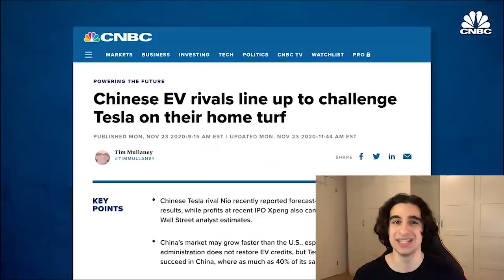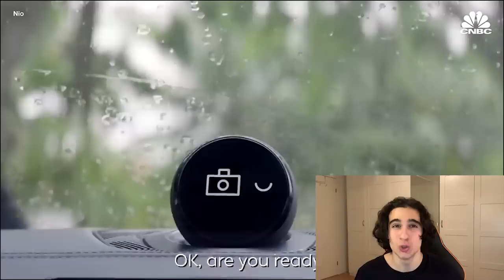NIO RUMORS CONFIRMED - MASSIVE PARTNERHSHIP ANNOUNCED (How NIO DAY Changed EVERYTHING)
SO NIO Day is over and I AM SO IMPRESSED by all the new announcements NIO made. Not only did they reveal their FIRST ELECTRIC SEDAN, their new battery swap stations and their 150kwh BATTERY PLANS. THEY ALSO revealed their partnership with NVIDIA, which has been rumoured for quite some time now. SO GUYS TODAY we have tons of things to talk about and by the end you should know about all the key takeaways from NIO Day.

What you are looking at right now WAS REALLY NIO’S MAIN EVENT. They just unveiled their first ALL ELECTRIC Sedan, The NIO ET7. This is the first model that is powered by the 150kwh battery pack, giving it a maximum range of more than 1000km, which we will talk more about later.

But  this Sedan also has an impressive 0-100 km/h acceleration time of 3.9 seconds, it is equipped with NIO’s autonomous driving which has an ultra-long-range, high-precision LIDAR, which is basically the technology that measures distances through lasers. NIO ET7 will also be  the first model in the WORLD to feature an 8 megapixel self-driving HD camera which will be used by the car to collect data through images, improving its autopilot even further.

Yet another amazing feature going into its autonomous technology is THE SINGLE MOST POWERFUL mass produced mobile computing platform to date. The so-called ADAM NIO Supercomputing platform which has 33 pieces of high-performance sensing hardware all over the vehicle.

With this system NIO’s vehicles will be able to achieve full coverage of high-speed, urab, parking and battery swap scenarios. Truly making the AUTONOMOUS DRIVING EXPERIENCE, even more autonomous. Founder and CEO of NIO, William Li Bin even said that that ADAM has seven times the computing power of Tesla’s FSD computer.

And guys guess what company NIO have partnered with to supply them with processors for THIS NEW SUMPERCOMPUTER? That is right, the American tech giant NVIDIA. Their NVIDIA Orin is the world’s highest performance AV and robotics processor. This thing delivers an unprecedented 254 trillions of operations per second and can be scaled down if necessary. And NIO’s vehicles will have four of these in each of their vehicles REALLY taking their autopilot TO THE NEXT LEVEL.

But apart from GETTING THE ACTUAL cutting edge technology through this partnership I AM HONESTLY JUST REALLY HAPPY TO SEE NIO working with an American tech company of THIS SIZE. This will very likely open the door for future partnerships and MAKE IT easier for NIO to establish their BRAND AND GO MAINSTREAM outside of China.

Jensen Huang, founder and CEO of NVIDIA also said “We are delighted to partner with NIO, a leader in the new energy vehicle revolution - leveraging the power of AI to create the software-defined EV fleets of the future.

And William Li Bin HAS ALSO MENTIONED THAT The cooperation of NIO and NVIDIA will accelerate the development of autonomous driving on smart vehicles.

So when you hear such an established company talk about NIO like this, I really think it will lead to them getting more popular and accepted abroad. I’m sure there are alot of people who have never heard of NIO before but through their partnership with NVIDIA they can gain trust in the brand and understand JUST HOW ADVANCED OF A COMPANY this is TECHNOLOGY WISE.
I had heard rumours about this partnership before since there really aren’t that many processors to choose from if you want to BUILD THE MOST ADVANCED SUPERCOMPUTER for autonomous driving but still I AM REALLY HAPPY TO HEAR that these weren’t just rumours!

So now we know the main points about this new ET7 SEDAN which will HAVE A STARTING PRICE OF about 69 000 dollars and start being delivered in the first quarter of 2022,

Moving on to the battery side of things. Today NIO also unveiled a 150kwh SOLID STATE BATTERY, giving the entire NIO product lineup on sale right now a range of more than 850 km and their new Sedan A RANGE OF MORE THAN 1000KM. Also with this new battery that will start delivery in the fourth quarter of 2022 by the way, the energy density will increase by 50%, basically GIVING YOU MORE more energy relative to how much the battery weighs.